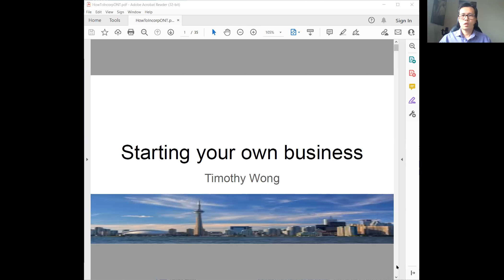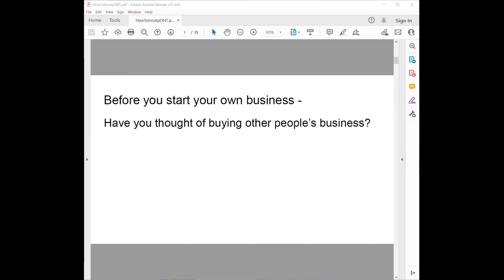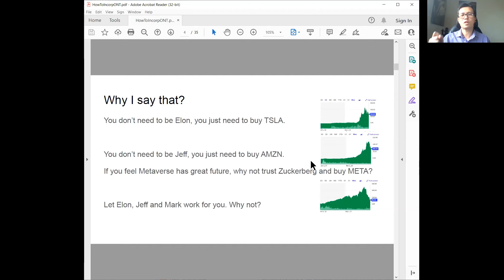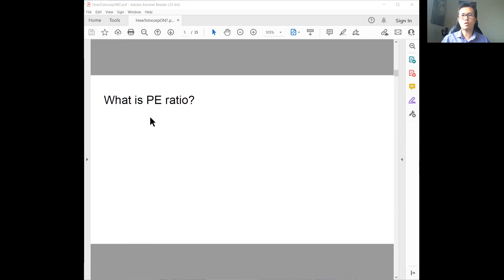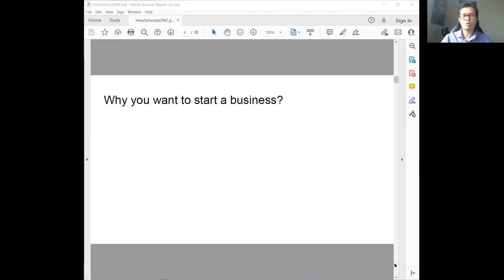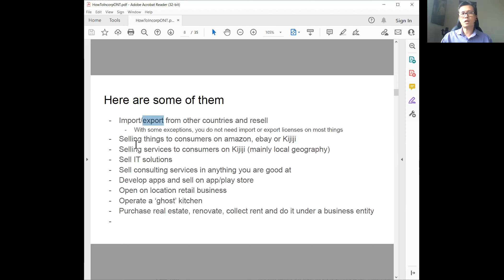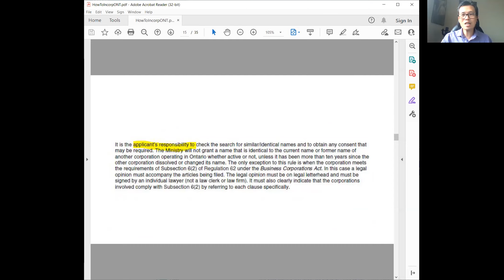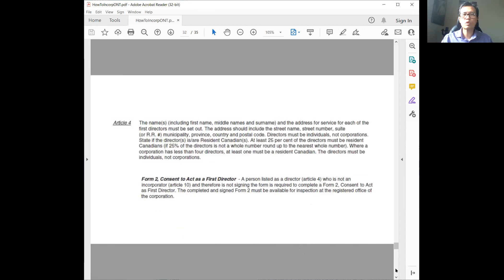Starting Your Own Business in Ontario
In this webinar, you will learn about the basics related to starting your own business in Ontario.